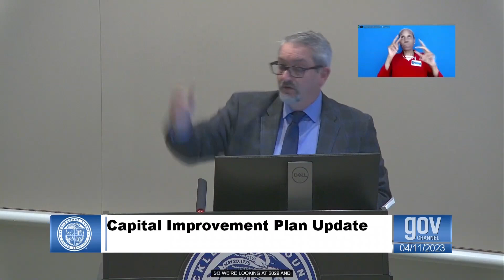CMS bond request would come with tax hikes if backed by Mecklenburg County Commissioners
If all 30 CMS projects get funded by the county, the impact likely seen immediately for owners would be a one-cent increase for next year, starting on July 1.